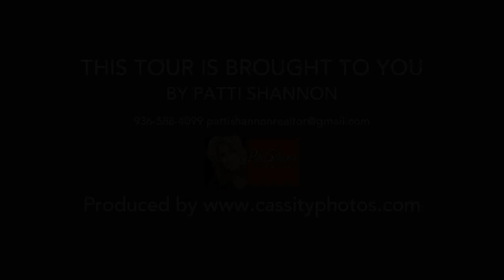12393 Longmire Cove, Conroe, TX. 77394 - House For Sale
12393 Longmire Cove, Conroe, TX. 77394 - House For Sale
Premiere Waterfront Home Better than New! Exclusive Gated Community! Less than 5 minutes from I-45 yet located on the Deep Waters of Lake Conroe! How does NEW Wood Floors, NEW Paint, NEW HVAC and a NEW Roof Sound? All completed in December 2014! Did I mention the amazing NEW Media Room with one of 2 wet bars upstairs? Just use the homes own Elevator to check it out! This home is an Entertainers Dream! Exterior lighting leading to your covered Boat Slip and Lift and outdoor kitchen area. MUST SEE